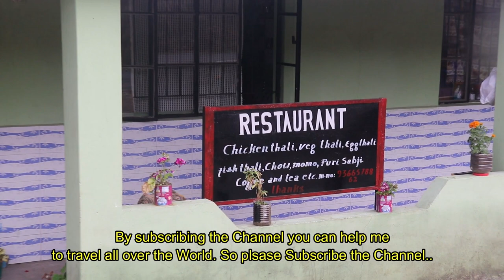how to get Cheapest Room in Cherrapunji | how to booked best hotel in Cherrapunji | hotel details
how to get Cheapest Room in Cherrapunji | how to booked best hotel in Cherrapunji | Best hotel details in meghalaya
home stay details in Cherrapunji..
In this hotel you will get room for INR 250 for Single bed.

INR 500 for couple.

Hotel is in Police Bazaar area and cherrapunji also.

Common latrine and bathroom.

You will get hot water for INR 10/bucket.normal water free.

You will get pure veg and non veg food here for reasonable price.

Turn your Back towards bus station and walk left.

Within 10 minute you will reach MarBa Hub building. And in Cherrapunji just 5 minutes walk in distance from seven sisters falling.